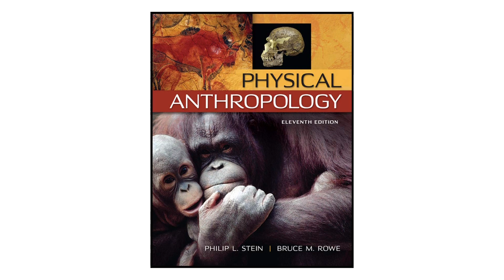Anthro Times - 6 | Biological Anthropology, Paper 1 Chapter 1.3 | SosinIAS Academy | UPSC Optional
Anthro Times - 6 |  Biological Anthropology, Paper 1 Chapter 1.3 | SosinIAS Academy | UPSC Optional | UPSC Coaching Center in Hyderabad

To Purchase COMPREHENSIVE STUDY MATERIAL of Anthropology written by Sosin Ma'am, Click on the below-mentioned link:

Visit us:
H. No.1-10-196 (New No.177) Ashok Nagar X roads,
Street Number 1, Hyderabad, Telangana 500020